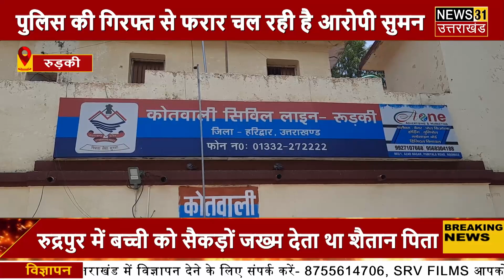Big News : 26 मई से लापता किशोरी को पुलिस ने किया यहाँ से बरामद | Roorkee